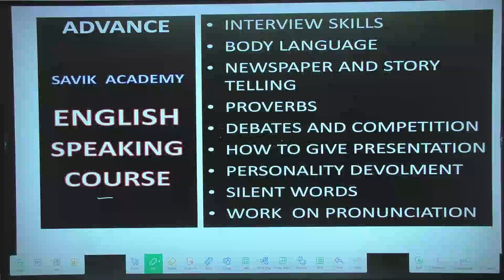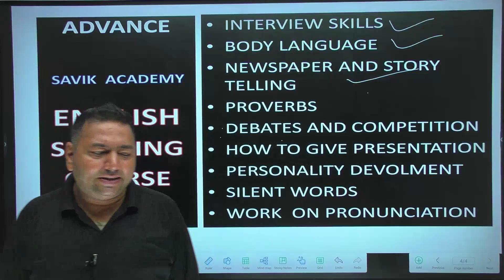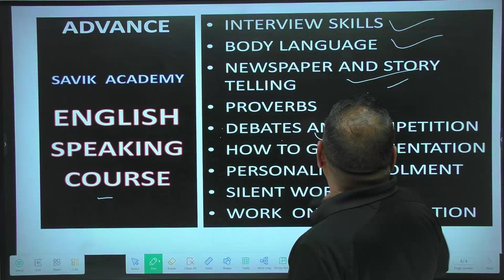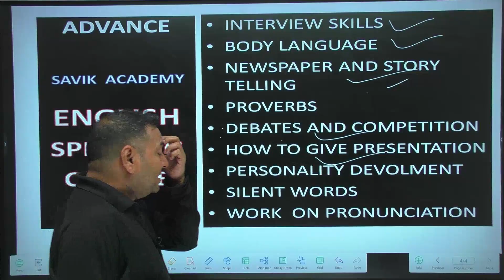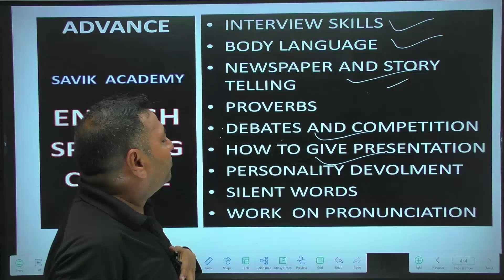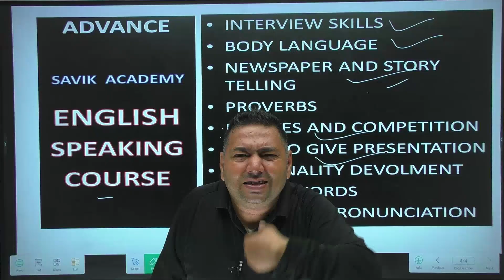advance course | Informative video 📹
Advanced structures in English refer to complex grammatical forms and patterns used to convey nuanced meanings or to add sophistication to one's language. Some examples include:

Subjunctive mood: Used to express hypothetical situations, desires, or suggestions. For example, "If I were you, I would go" (subjunctive "were" instead of "was").

Inversion: Changing the usual word order for emphasis, formality, or to fit certain grammatical structures. For instance, "Not only did she finish the project on time, but she also exceeded expectations."

Conditional sentences: Expressing conditions and their hypothetical results. There are different types (zero, first, second, third conditionals) depending on the likelihood of the condition being met and its result.

Cleft sentences: Structuring a sentence to emphasize a particular part. For example, "It was in the garden that I saw the bird."

Relative clauses: Providing additional information about a noun. For instance, "The book that you lent me was fascinating" (relative clause "that you lent me").

Passive voice: Structuring sentences where the subject receives the action rather than performing it. For example, "The ball was kicked by John" (passive voice) vs. "John kicked the ball" (active voice).

Participle clauses: Using verb forms ending in -ing or -ed/-en to create subordinate clauses. For example, "Feeling tired, she went to bed" (participle clause "Feeling tired").

Modal verbs: Expressing ability, permission, obligation, or possibility. Examples include "can," "could," "may," "might," "should," "must," etc.

Ellipsis: Omitting words or phrases that are understood in the context. For example, "She can speak Spanish; I can, too" (ellipsis of "speak Spanish").

Parallelism: Structuring sentences or phrases to have similar grammatical forms. For instance, "She likes hiking, swimming, and biking" (parallelism in the list of activities).

These structures, when used correctly, can enhance the clarity, precision, and sophistication of one's English communication.
English DSL
• Free English
• Spoken English
• super grammar
• do english sentence
• spelling mistakes in english ssc cgl
• basic english sentences daily use
• english sentence spoken
• subject object kya hota hai
• object subject questions